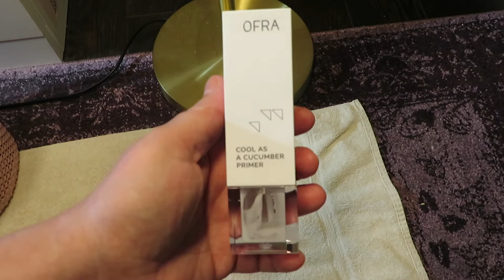EMPTIES FOR KILOMETRES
Hello there my wonderful YouTube family,  I've used so much, but that's a good thing, getting your money's worth feels amazing.

MUSIC
DAR GOLAN
CHIC MAGNET